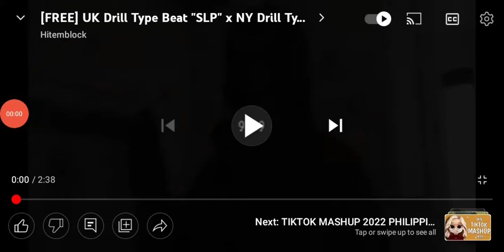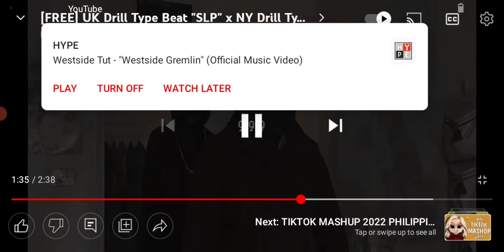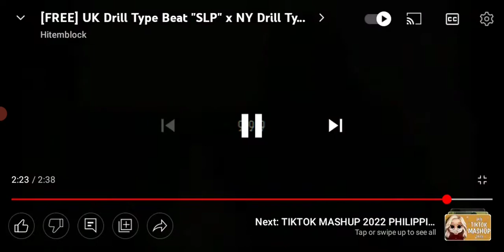Shockaway Lights Music: SLP